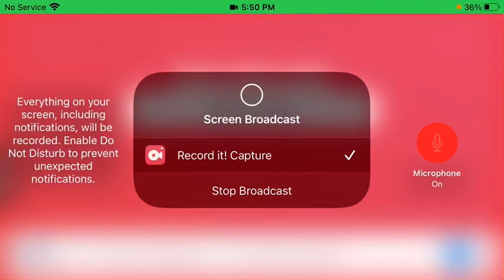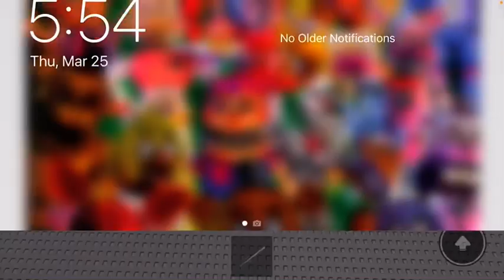It’s time to die in a dumb way (Roblox dumb ways to die)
Hi guys today we are playing dumb ways to die hope you enjoy